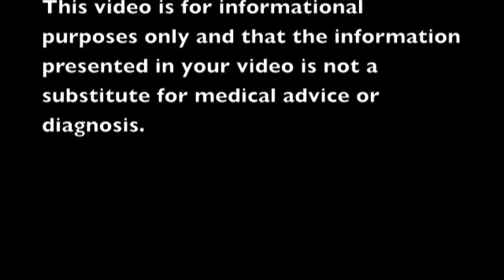Chest Exam: Lung Auscultation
This video covers the proper procedure for lung auscultation.  Normal, abnormal, and adventitious can also be heard in the video.